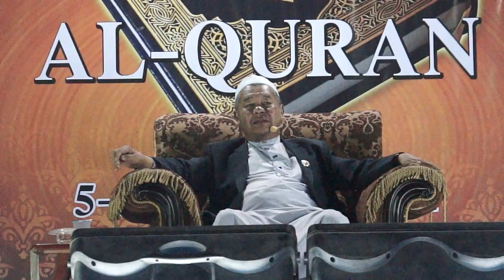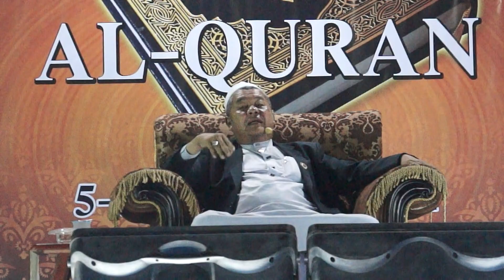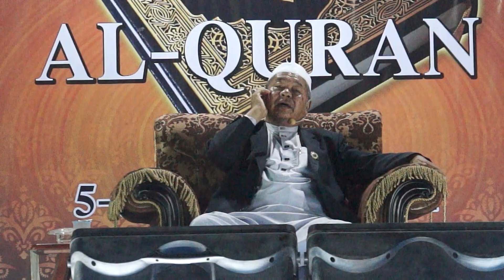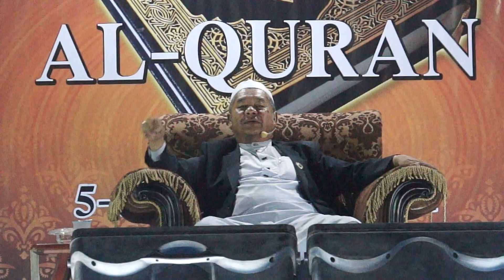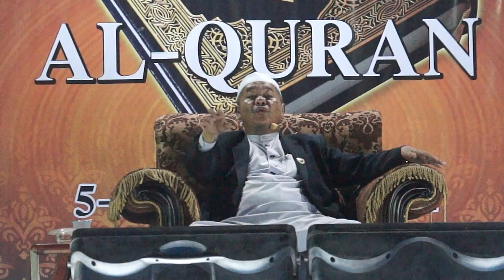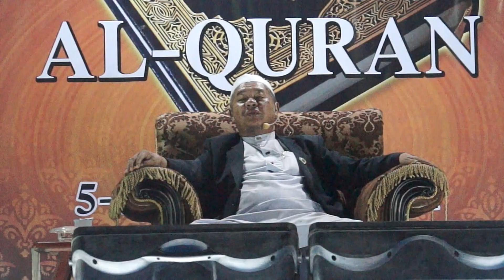บาบอซาฟีอี เจ๊ะเลาะ ณ ตาบาฮีเล 6 พ.ค.61